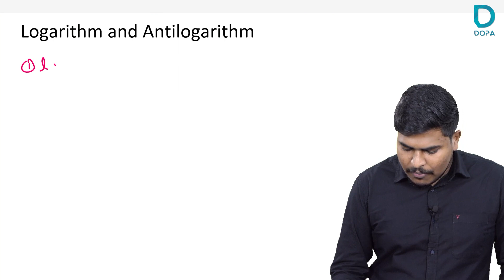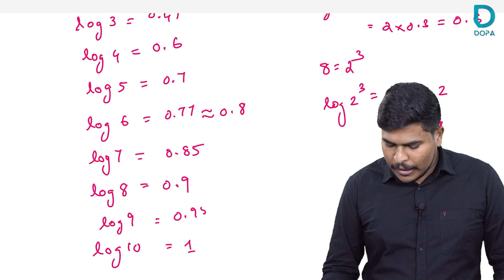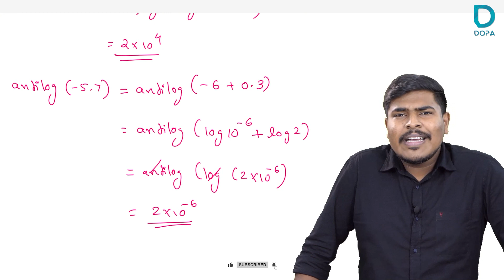NEET 2024 | Learn Logarithm and Antilogarithm in 7 Minutes! |NEET Chemistry |Concept Basket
Welcome to Concept Basket, your go-to resource for NEET Chemistry! In this video, we dive into the fascinating world of Logarithm and Antilogarithm, a crucial chapter for your NEET exam preparation.
In just 7 minutes, we'll break down these concepts to make them easy to understand and apply in your chemistry studies. 🧪

Welcome to DOPA Coaching, your gateway to success in the NEET Exam. We offer flexible learning options, including online and offline modes, and are recognized as the top NEET coaching center in Kerala and India. Join us to fulfill your dream of a medical career.

Hit the notification 🔔 to stay updated!